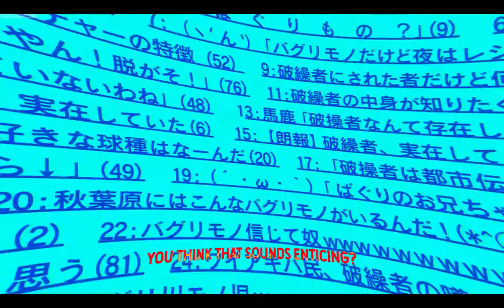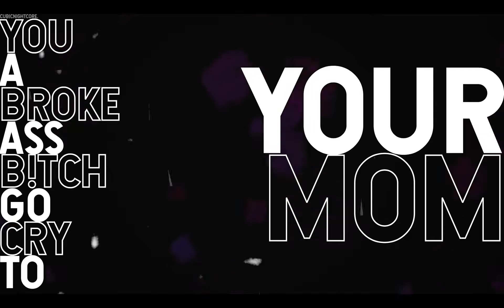EAT SPIT! - (AMV)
1st ever some normal amv
| » 📝 Info
| NightCored by: Cubic NightCore.
| Artist: Slush Puppy
| Song: EAT SPIT!
| » 🖌 Anime:
| Anime:  Akiba's Trip
| » 💖 Motivation:
| » Lyrics:

Poppin pills at the truck stop
Hella bands call it punk rock
I’m the bish in the crop top
Another day still a dumb phuck

It’s a hot boy summer
Steal yo lover
Sex no rubber
Sex no rubber

Bought a chain get anotha
With the bands from your mother
Drop out of school
Misfit in trouble

Misfit misfit in trouble
Queen sh!t queen sh!t rebel
Misfit get the phuck on my level

Bad bitch queen shit icon
Eat spit get d*cked with the lights on
Unzip white snake python

Forreal you think that sounds enticing?
I’d rather take a hook from Mike Tyson
Brass knuckles made of diamonds

Cuz I’m bratty and dumb
Watch me poppin my gum
Baby I be getting pussy while you sucking your thumb
Cuz I’m making this bread while you searching for crumbs
You a broke ass b!tch go cry to your mom

Rock star shit
Lil crop top glamorous
Make your jaw drop
Check these tits
La la la check these tits

Queen sh!t queen sh!t level

Bad bitch queen sh!t icon

D*cked with the lights on

Bad b!tch queen sh!t icon